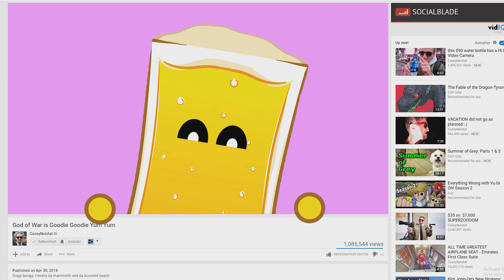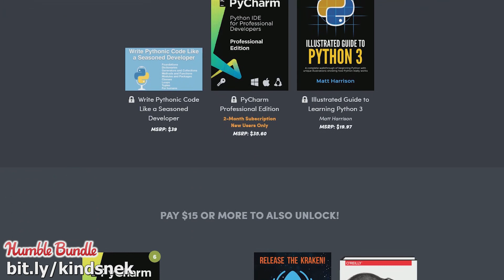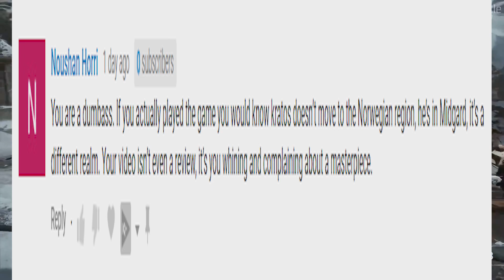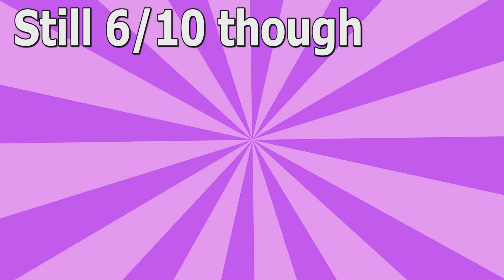A Kind Word on God Of War (2018) (OR IS IT?)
Music from: Ratatouille: The Video Game, Ace Attorney: Dual Destinies

It's all just a joke, don't take anything I say seriously. Unless you agree with me then, yes, I am a genius.